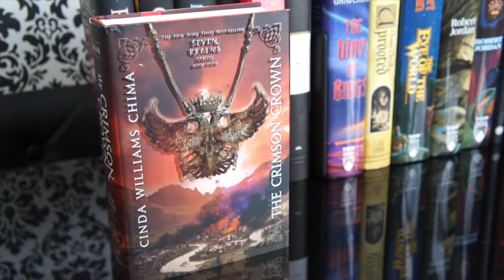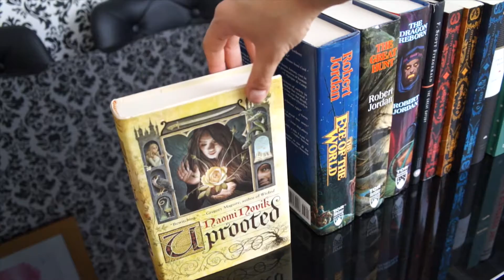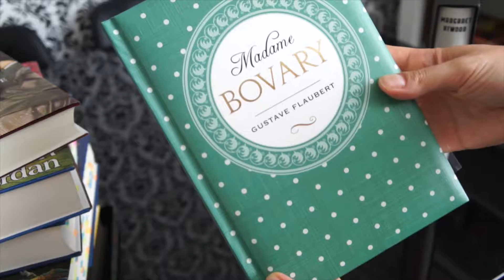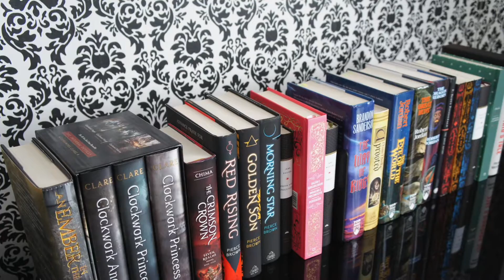The best books I read in 2016 - BookCravings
Here are the best books I read in 2016:

The Infernal Devices series, by Cassandra Clare
A Seven Realms, by Cinda Williams Chima
Red Rising, by Pierce Brown
Jane Austen: Pride and Prejudice, Persuasion and Emma
Sarah MacLean’s Nine Rules to Break When Romancing a Rake
The Way of the Kings, Stormlight Archive series, by Brandon Sanderson
The Wheel of Time series, by Robert Jordan
The Great Gatsby, by F. Scott Fitzgerald
Bloodlines series, Richelle Mead
Jane Eyre, Charlotte Brontë
Madame Bovary, by Gustave Flaubert
The Handmaid's Tale, read by Claire Danes. Margaret Atwood.
Elena Ferrante: My Brilliant Friend and The Story of a New Name